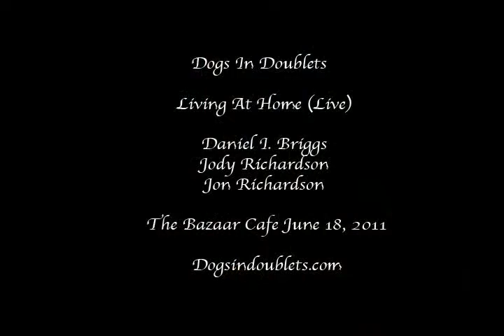Dogs In Doublets-Livin At Home (Live)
Dogs In Doublets perform Livin At Home by Jody Richardson at The Bazaar Cafe in beautiful San Francisco, California on June 18th, 2011. Dogs In Doublets are Daniel I. Briggs, Jody Richardson, Jon Richardson and Jessica Toth-Zegri. And The Bazaar Cafe at bazaarcafe.com.